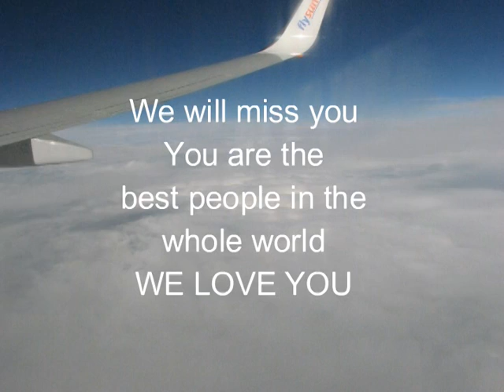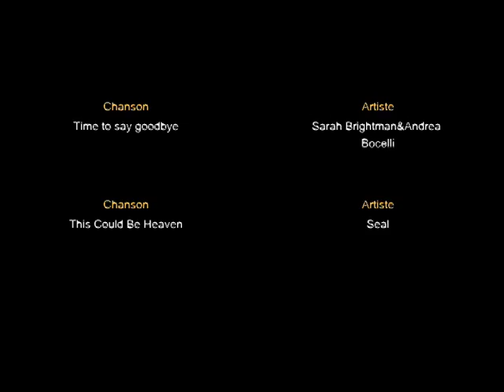CIEGO DE AVILA, SEPT 2008 Part 3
Ciego de Avila in September 2008 after hurricane Ike. Quick trip to check on our friends to see if every one was ok.